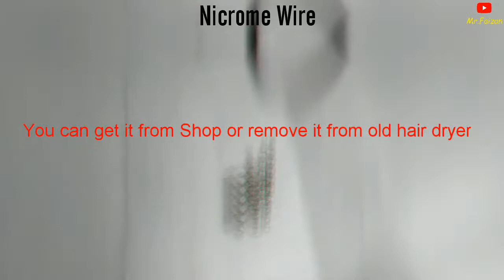How to make an Electric Heater at home | 12V Electric Heater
12V Electric Heater can be run on 12v power supply,battery & solar plates.
you can also use metal for making body but if use wooden body must use silver tape.